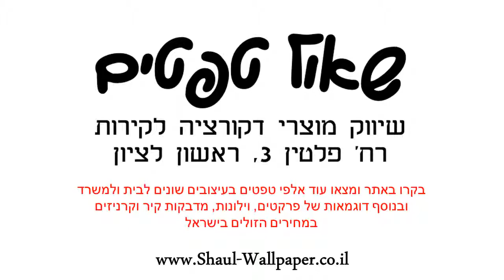תמונת טפט רקדנית